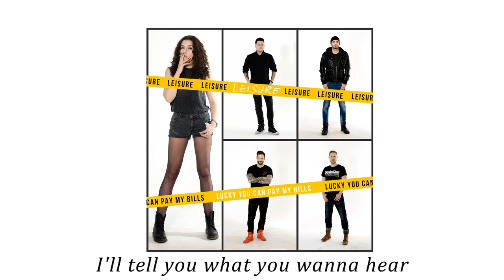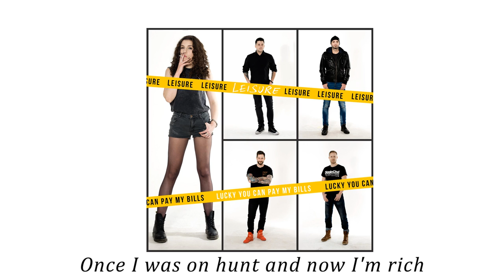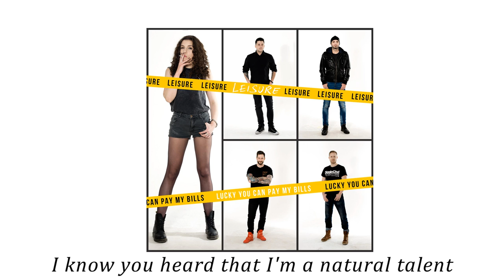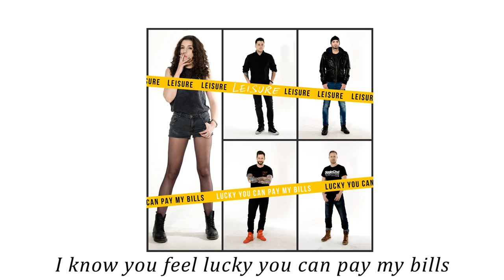Kristína Sabo & Leisure - Lucky You Can Pay My Bills (with lyrics)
Lyrics: Kristína Sabo
LEISURE - Lucky You Can Pay My Bills (single 2016)

Produced by Milan Cimfe. Recorded at Sono Studios. Mixed and mastered by Milan Cimfe.

Kristina Sabo - Vocals
Tom Sabo - Guitar
Igor Petráš - Guitar, Vocals
Mário Brosch - Drums, Vocals
Michal Šefcík - Bass, Vocals

Diamonds, getting high
This pretty sundress fits me so right
Long lashes, gettin wet
Everytime I see something I have to get

I know where you wanna feel me
Boy you're the best
Work hard and this will last forever
I'm a hot mess, youre loving it, yes!

I want cash, cash, money, honey
Champagne, roses, you're so funny
I know you feel lucky you can pay my bills
Cash, cash, money, honey

I'm not just a girl, I'm a little mean bitch
Once I was on hunt and now I'm rich
Supermassive mansions paved with gold,
Now we're in love and all is sold

I know you adore, that you heard Im a whore
You love it
That I do it for the money and still want more
And more
I know you heard that I'm a natural talent
That I give you what you like
And that's how I planned it

I know when I have to wear anything
When you wanna stare just for a long while
I know when it's time to smile
When it's time to look you deeply in the eyes